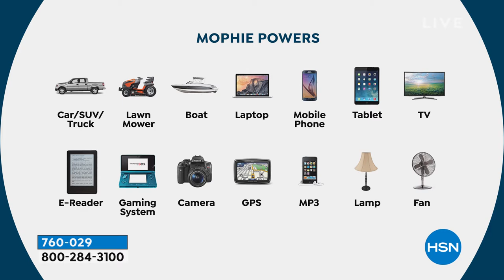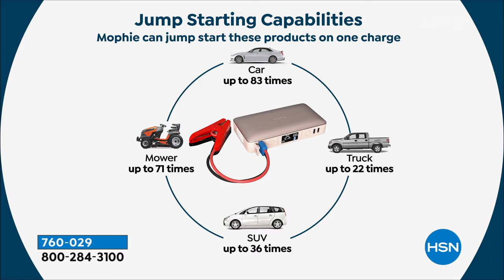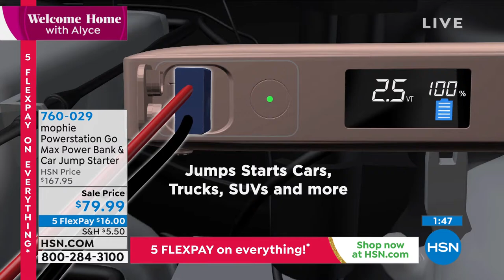mophie Powerstation Go Max Power Bank and Car Jump Start...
mophie Powerstation Go Max Power Bank and Car Jump Starter

Safely jump start your car or charge your laptop and more with this powerful, compact and easytouse portable battery. USB ports and an AC output make the Powerstation Go Max great for powering your phone, tablet or other devices. Never be left in the dark with the builtin LED floodlight, and always hit the road with confidence thanks to the included set of mini jumper cables.

    Powerstation Go Max
    Jumper cables
    Wall adapter
    USB cable
    Carrying pouch